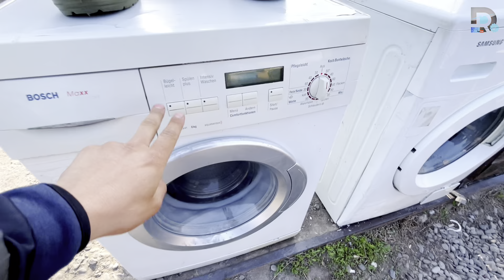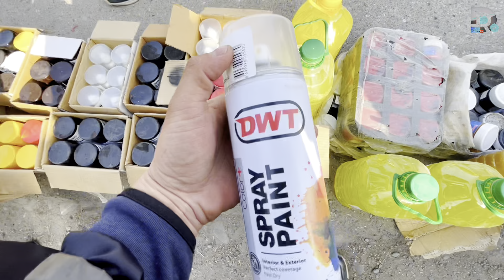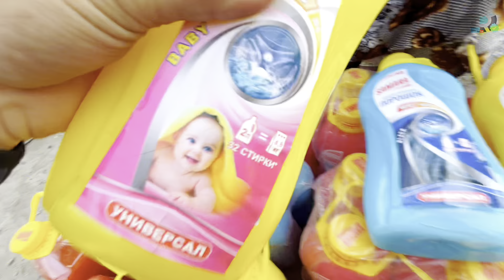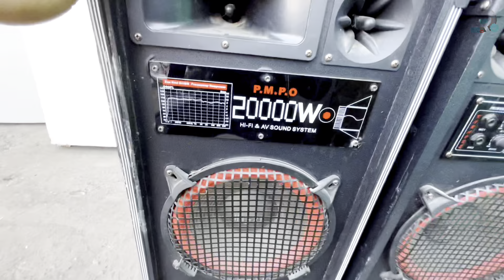ОРУС БАЗАР АРЗАН Fix PRICE БАЗАРЫ 😁 2 сезон 13 серия